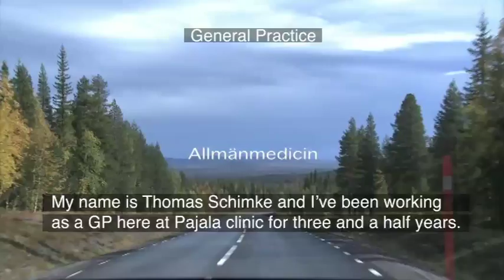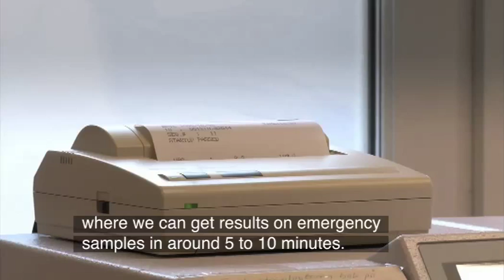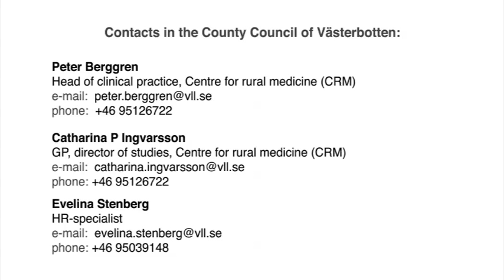Northern Sweden Recruitment Video (English Version)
The Swedish team has produced a video for Northern Sweden Recruitment in both English and German. The video shows what it is like for rural doctors to work in the inland areas of Northern  Sweden (Norrland), including a presentation of the local challenges which one might face as well as what often attracts people to stay in the region.
The film presents aspects that now engage active physicians in this rural area and showcases several different health care centres for rural and primary care medicine. Further to this it describes how emergency cases are managed and the kind of research opportunities available. It goes into detail about the  importance of a good working               environment together with the support provided by having supervision as a physician in training for their general practice speciality.